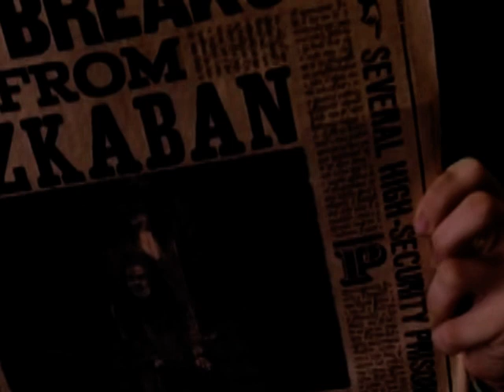Matthew Lewis aka Neville Longbottom !!!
:D I've got nothing to add.